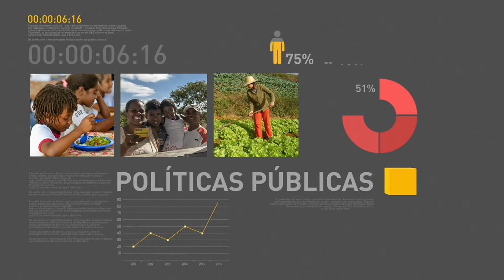É urgente colocar o país nos trilhos do crescimento, afirma Temer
REPÓRTER NBR 10H - 03.08.17: Presidente Temer faz declaração à imprensa e afirma que é urgente colocar o país nos trilhos do crescimento e dar prosseguimento às reformas propostas pelo governo. Mercado financeiro reage positivamente após rejeição da denúncia contra Temer. E mais: governo libera R$ 100 milhões para o seguro rural deste ano.